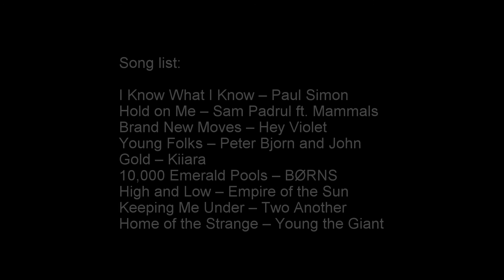Tough Mudder Pittsburgh 2016 // GoPro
Tough Mudder Pittsburgh.

Runners: Neemesh Desai, Michael Miller, and Kim LaBarge

Filmed with GoPro Hero 4 Silver / 1080p / 60fps